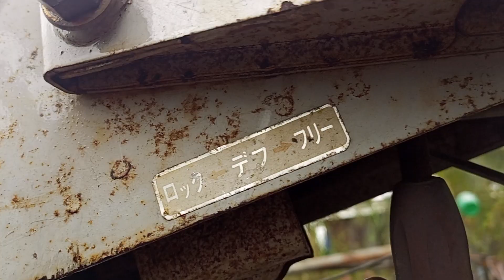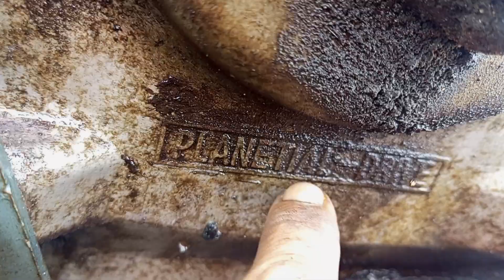(đã bán) 3tr5 càng visai MD77 - hàng bãi - 0903003900